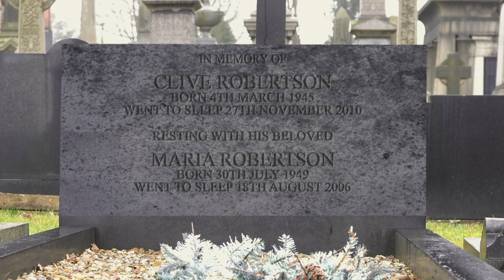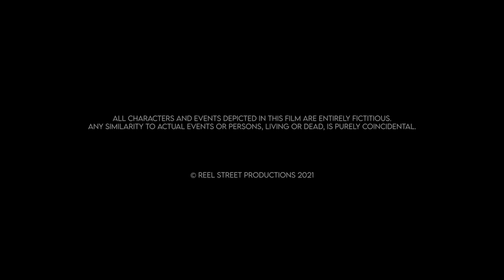DECADES [2021] Short Film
A father and son reminisce about growing up in the city of Bradford and discuss how the place has changed over the course of fifty years.

This film was made with support from Bradford 2025, Bradford City of Film and Bradford Metropolitan District Council.

Shot on the Sony A7iii and Mavic Air 2 Drone.

Please leave a rating on IMDB!